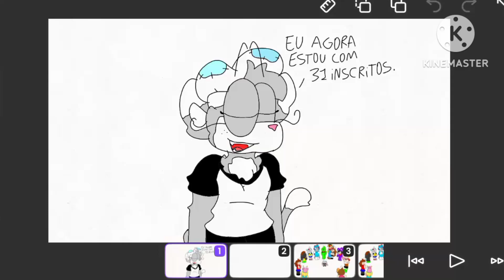Parabéns @Nynee_kitty 31 inscritos🌟🥳🎉💖🤍🍷🗿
Aniversariantes